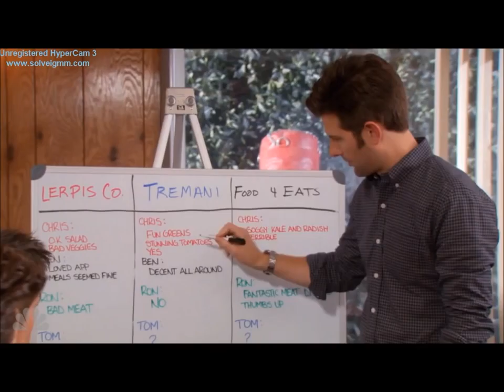Tom Haverford Beats Food Poisoning